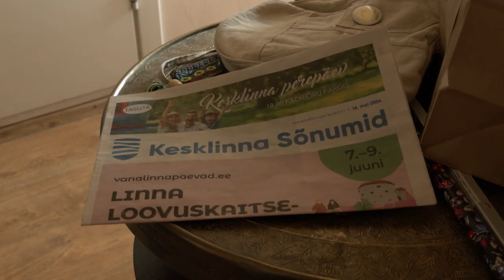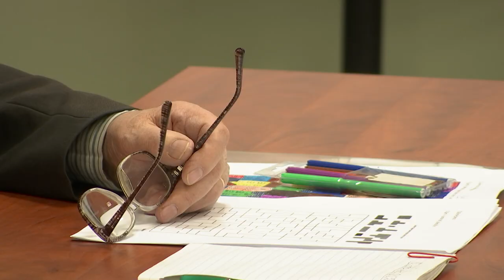28.05.2024 - Linn arendab koduteenust, et võimaldada eakal pikemalt iseseisvalt toime tulla